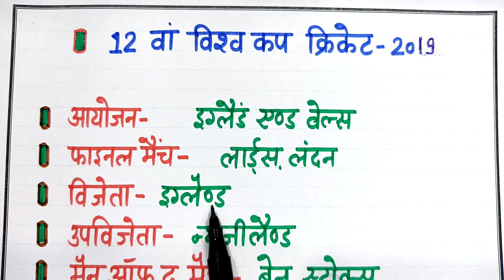12 वा विश्व कप क्रिकेट- 2019ll PART-13 for Full NOTES WhatsApp No.9792447884